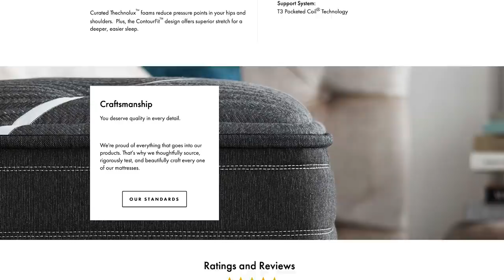OK! NO MORE BEING SAVAGES!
Take advantage of the great promotions happening now! Savings of up to $400 off on Beautyrest Black Mattresses. Our mattress, the Black Hybrid X Class is $200 Off. Click here for discounts!

Ok no more being savages! Today we learn about dining etiquette courtesy of Krystle. The kids are savages when it comes to eating and thought it was the right time to begin teaching them how to have table manners. Hope you learned a thing or two. Lot's of videos coming!